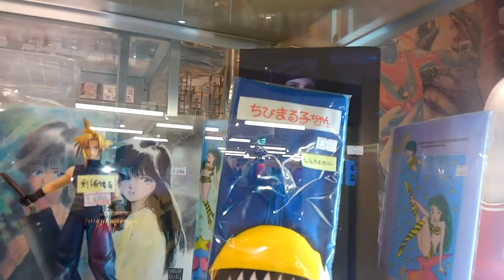レトロチックなグッツの展示会みたいなディスプレイ 3